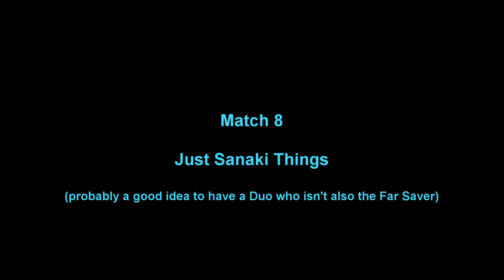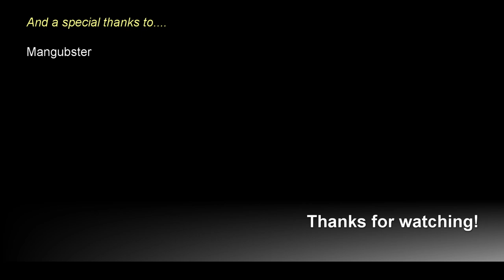[FEH] Aether Raids Defense Week 260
Dark replays from last week! Decided to experiment a bit this week without using Catria on the team… and I definitely wasn’t expecting to land a rank 1 finish for the season!

The Setup: (0:00)
The Results: (2:15)
Match 1: (2:33)
Match 2: (4:17)
Match 5: (6:12)
Match 6: (8:14)
Match 7: (11:24)
Match 8: (14:18)
Match 10: (17:22)
Match 11: (13:51)
Closing: (18:53)

All footage recorded from the Fire Emblem Heroes mobile game. All music used from the Castle Pineapplia simulator. Tracks listed below.

Intro – Sun King’s Caramelization
Match 1 – Lady Pine-nerva Darkfruit
Match 2 – Shriekfruit
Match 5 – Artificer Pin’Apl
Match 6 – Tropical Destroyer
Match 7 – Plantsman Altimor
Match 8 – Vitamin Council
Match 10 – Fruit Legion Generals
Match 11 – Sire Pineapplius
Outro – Sun King’s Caramelization